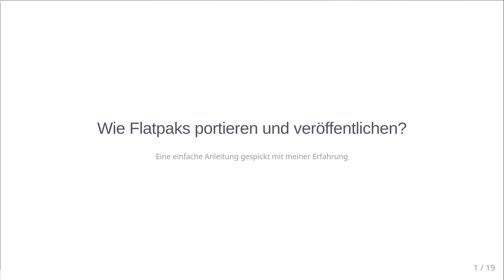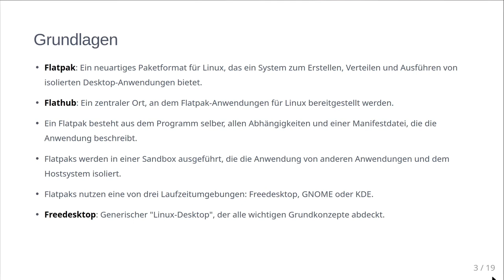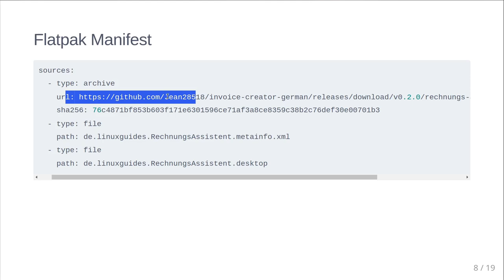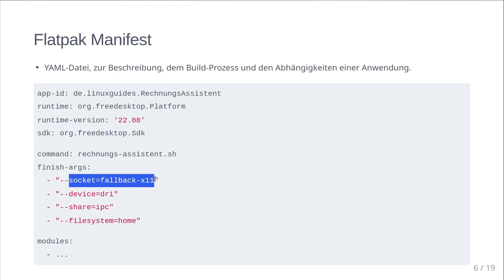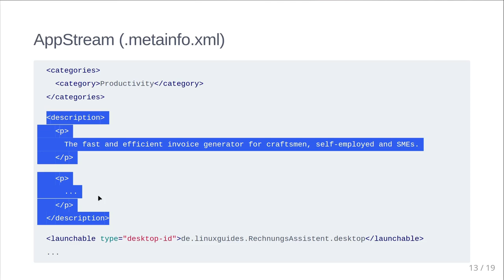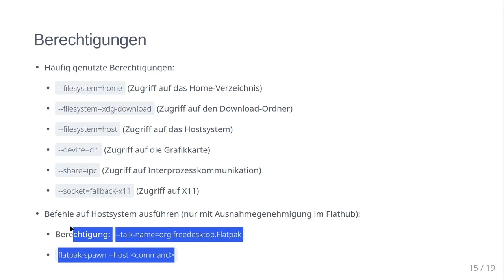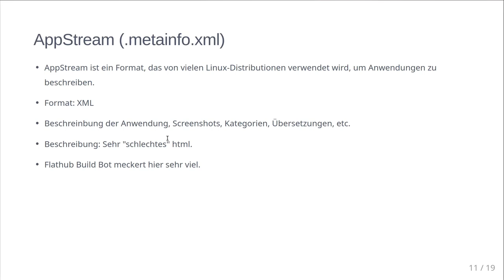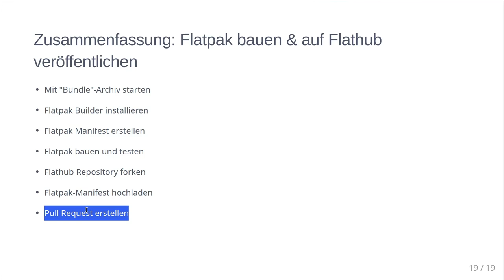Wie Flatpaks portieren und veröffentlichen? - Eine einfache Anleitung gespickt mit meiner Erfahrung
Ein Vortrag von Jean-Frédéric Vogelbacher.

Ich habe mittlerweile drei Anwendungen mit verschiedensten Technologien und Anforderungen auf Flatpak portiert und auf dem Flathub erfolgreich veröffentlicht.

In diesem Vortrag schildere ich neben meinen Erfahrungen eine möglichst einfache Anleitung, um mit Flatpak und Flathub Fuß zu fassen und eigene Anwendungen zu portieren.